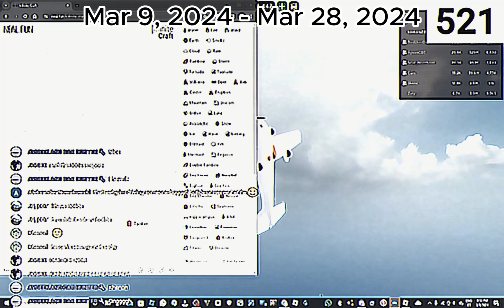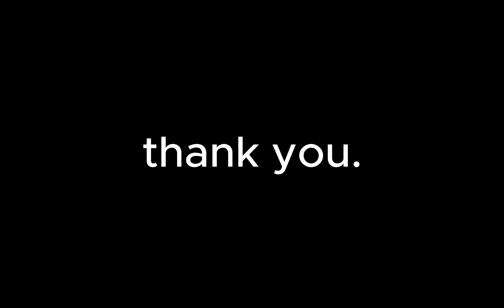kaskaru23's evolution to 1000 subscribers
i want to thank you all for supporting me it means alot to me